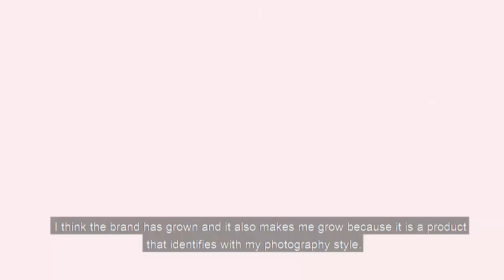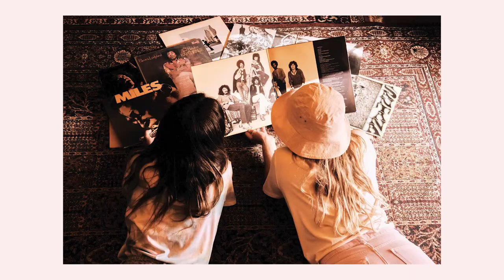Pulaumi Souls - Behind the scene at the Pulaumi shooting with Sergio Villalba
I had the pleasure to be at the funky town collection shooting from Pulaumi and watch over the shoulders of Sergio Villalba, who is an amazing surf and lifestyle photographer.